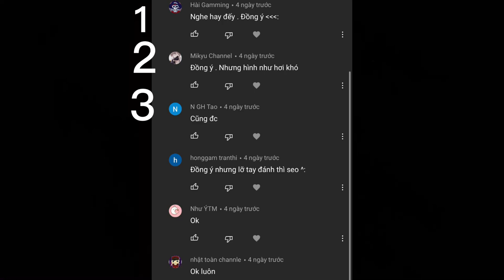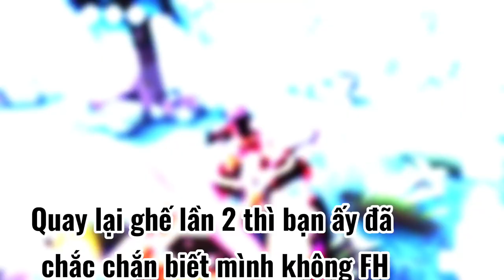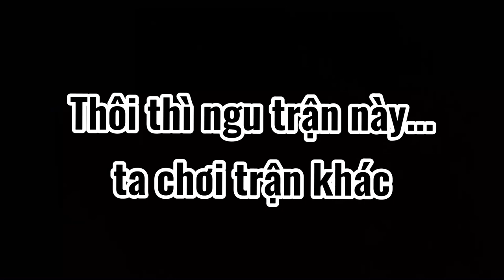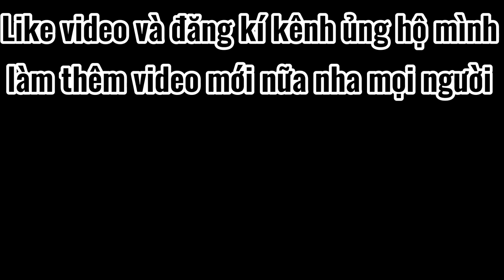Jack “Ckầm kảm” | Thử thách identity V #3